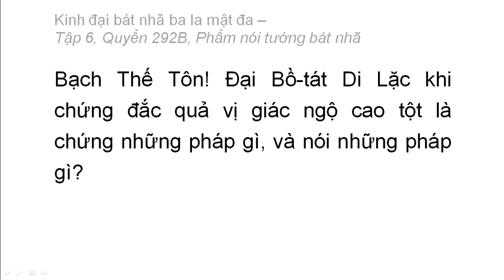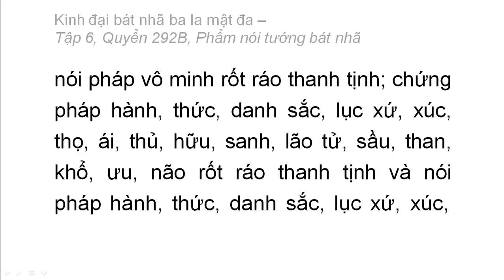Quyển 292B: Kinh đại bát nhã ba la mật đa - Phẩm nói tướng bát nhã (rất hay) (292/600) (10)